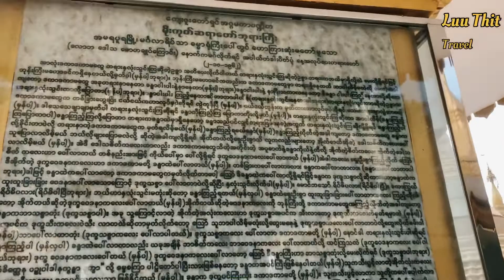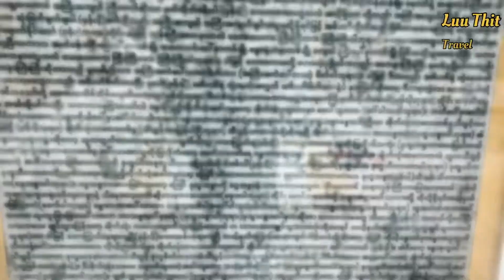Shin Sivali Tawya Vlogs